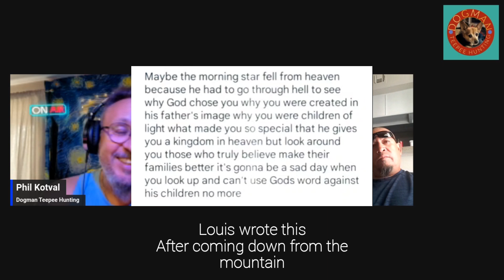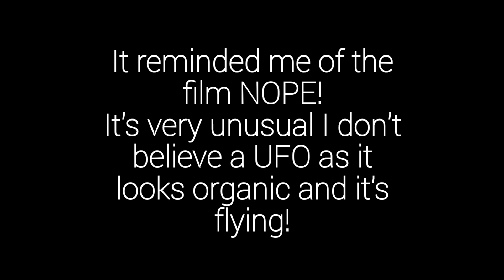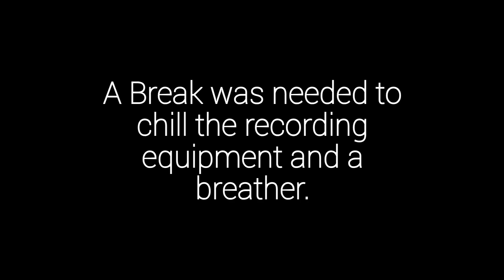When Walls Won't Work: Outsmarting Unforeseen Threats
Louis Explains in detail how his path has led him to experience such things as Dragons and why they may be the key.

With a childhood growing up with a mother who was a witch and knowing that he could never feel at peace following the darker route Louis Explains why he believes he is on a mission to find the ultimate truth others may be too scared to know.

This interview is very frank and covers subjects that some may find disturbing please be cautious and not recommended for younger listeners.

I have starting a GoFundMe for Louis soon to help him get on his feet this guy has bounced back from some pretty hard knocks and with your help either by donating or kind words I'm sure would help Louis a lot thank you.